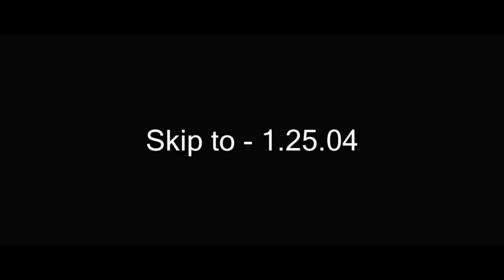THE PURPOSE OF SUBVERSION MauLer - Star Wars: The Last Jedi